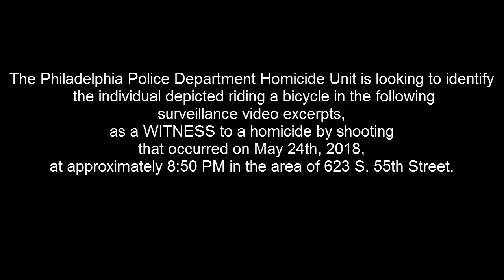Homicide 623 S 55th St DC 18 18 032162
The Philadelphia Police Department Homicide Unit is looking to identify the individual depicted riding a bicycle in the following surveillance video excerpts, as a WITNESS to a homicide by shooting, that occurred on May 24th, 2018, at approximately 8:50 PM in the area of 623 South 55th Street.

Homicide Division:
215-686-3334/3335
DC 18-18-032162